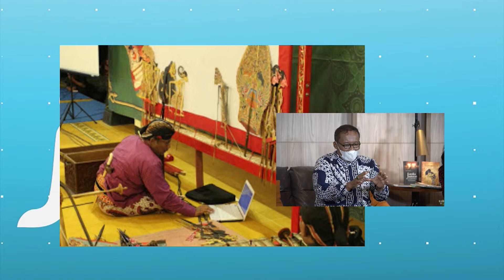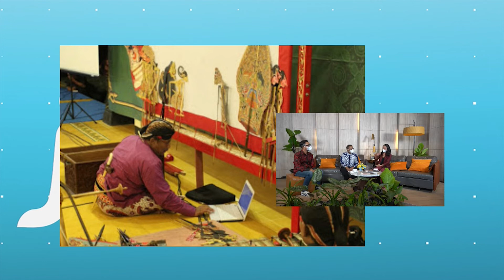KULONUWUN JOGJA - PAK KASIDI - SEGMEN 2